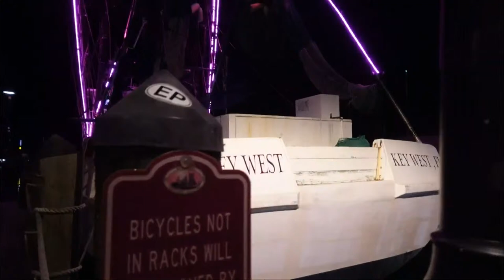Key West LIVE from Schooner Wharf -Sunset & Music @Historic Harbor -1080p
We are live at Schooner Wharf today for a sunset view and  laid back music night, in the Historic Key West Harbor
Join us and make your own song requests!!

A special Shoutout to our Patreons Steven Perkins, Sebastian Kaspari , Sandi Foster, Deb Lopez, Miguel, Trey Futch & all our regular supporters - we wouldn't be able to run this Channel without you. Want to reach us with real mail?